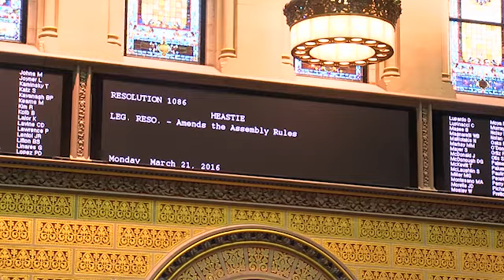Tedisco: More Secret Government in NYS Assembly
Assemblyman Jim Tedisco says the Assembly Majority opens the curtains but leaves the shades down when it comes to real transparency reform in the NYS Assembly during a vote on Rules Reform on March 21, 2016.